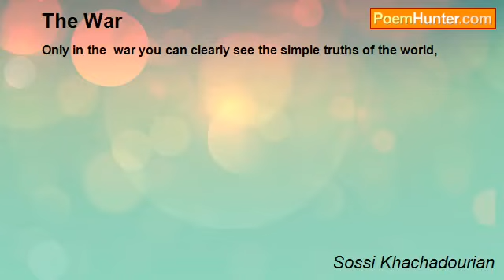The War Poem by Sossi Khachadourian - Poem Hunter_0_14548706